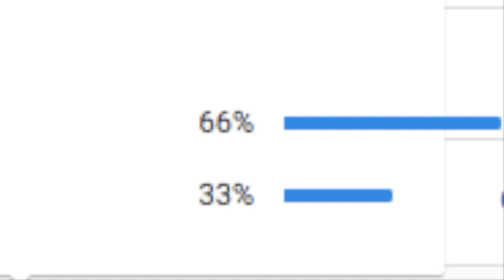??? Reveal (again but different)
if anyone reacts to this thing, lemme know in the comments lol